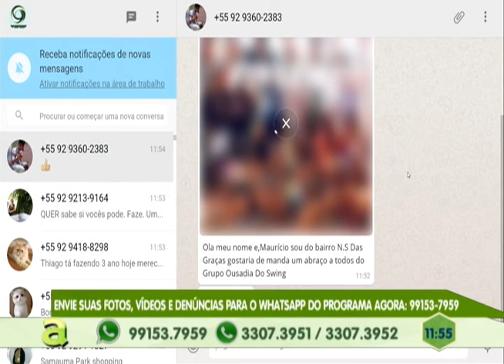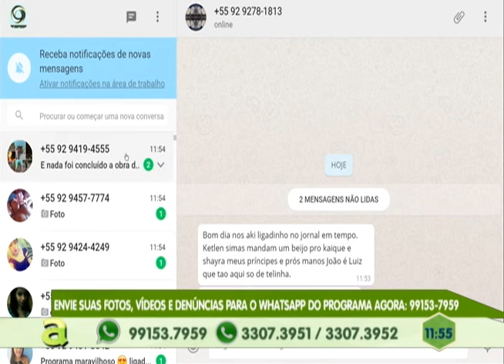Iranduba gera expectativas para a próxima partida contra o São José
03º BLOCO AGORA 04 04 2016 - Iranduba gera expectativas para a próxima partida contra o São José